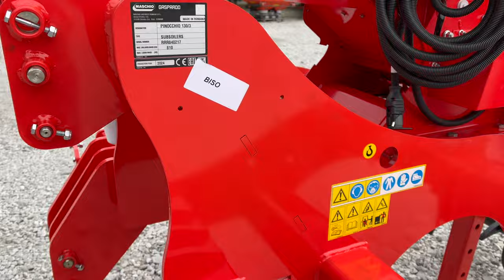BISO obhlídka - Maschio Gaspardo Pinocchio 130 + APV PS 300 A1 - walkaround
Obhlídka podrýváku Maschio Gaspardo Pinocchio 130 s přísevem APV PS 300 A1.
Pro více informací nás neváhejte kontaktovat.